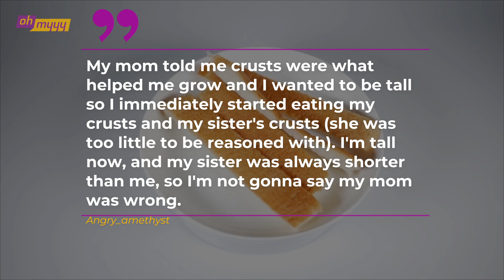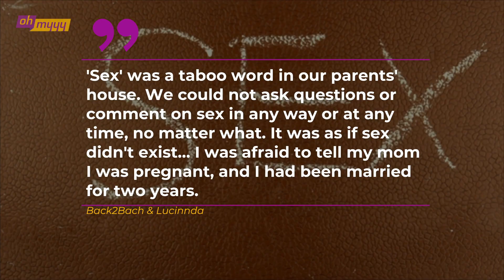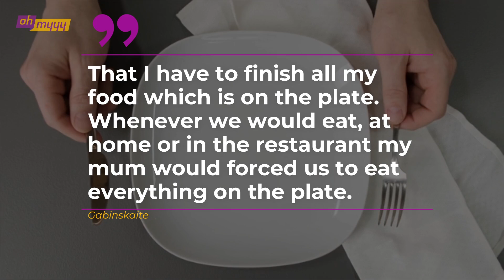The Most Ridiculous Things Parents Ingrained In Their Kids | George Takei’s Oh Myyy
Parents usually mean well, but sometimes the stuff they lead their kids to believe can be more than a bit far-fetched. Whether it's passing on old wives tales they've heard from their parents or convenient lies to get kids to behave a certain way, you shouldn't believe everything your parents told you. The people of Reddit gathered to answer, "What is something your parents ingrained in you as a child that you now realize is ridiculous?"